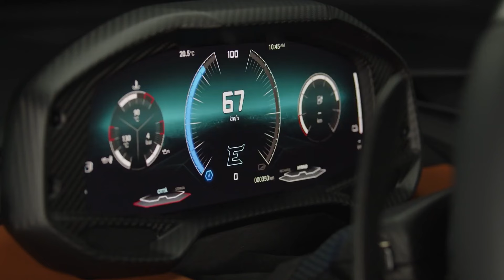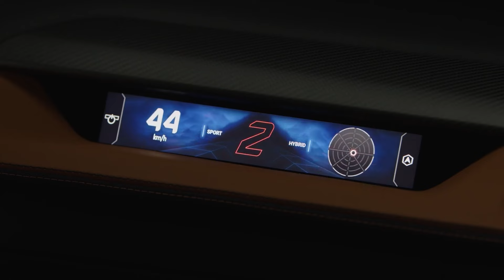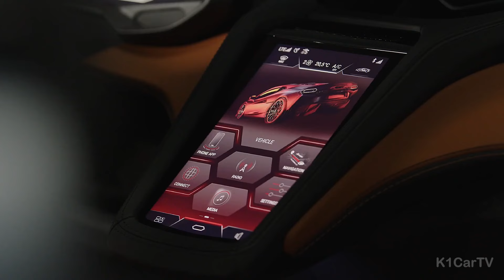NEW 2025 Lamborghini Temerario to replace the Huracan | First Look, Interior & Exterior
Lamborghini calls the Temerario a High-Performance Electrified Vehicle—or, HPEV—and it packs a twin-turbocharged 4.0-liter V-8 plug-in hybrid setup with three electric motors. This brand new Huracan Successor has a total output is 920 horsepower, and it takes the Temerario just 2.7 seconds to reach 62 miles per hour. Top speed is 211 miles per hour.